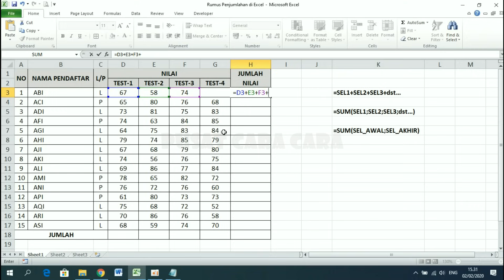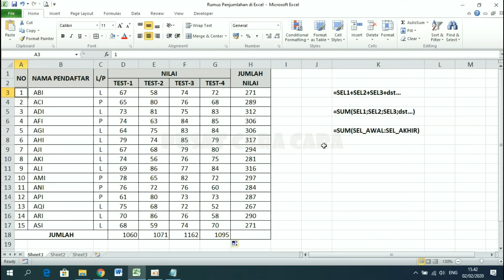Cara Menggunakan Rumus Penjumlahan di Excel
Video ini menjelaskan tentang cara menjumlahkan data di aplikasi Microsoft Excel.

Berikut ini adalah beberapa rumus yang bisa digunakan untuk menjumlahkan data di Excel:
1. Menggunakan rumus penjumlahan biasa
=Angka1+Angka2+Angka3+dst... atau =Sel1+Sel2+Sel3+dst...
Contoh:
=A1+A2+A3+dst...

2. Menggunakan rumus SUM (versi normal)
=SUM(Angka1;Angka2;Angka3;dst...)
Contoh:
=SUM(A1;A2:A3;dst...)

3. Menggunakan rumus SUM (dengan range)
=SUM(Sel_Awal:Sel_Akhir)
Contoh:
=SUM(A1:A10)

4. Dengan icon AutoSUM
Caranya, klik pada sel yang akan digunakan untuk menghitung jumlah. Lalu pada Tab Home, klik icon AutoSum.
Maka nanti akan otomatis dibuatkan rumusnya, dan kita tinggal tekan Enter.

Semoga bermanfaat.

Ilmu yang sy bagikan di sini semuanya gratis!
Tetapi jika ada teman-teman yang mau berdonasi, berapapun nominalnya In Sya Allooh saya tdk akan menolaknya, hehee.. :)
Donasinya bisa dikirim melalui link SOCIABUZZ berikut ini